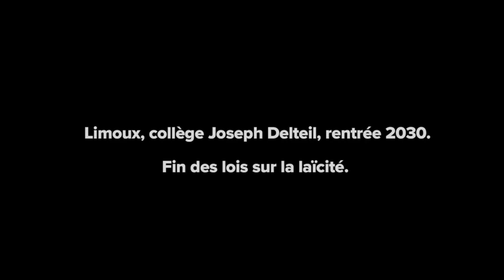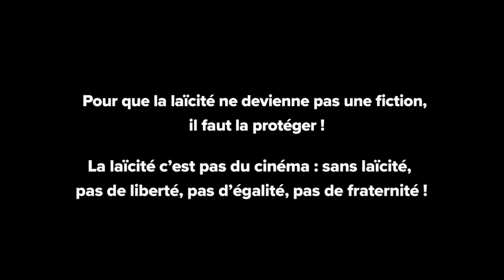La laïcité c'est pas du cinéma !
Court métrage réalisé dans le cadre du Festival International du film de Prévention Citoyenneté Jeunesse de La Rochelle, FestiPREV.
Sélection complémentaire 2024

Collège Joseph Delteil - Limoux (11)
Rentrée 2030, collège Joseph Delteil. Les lois sur la laïcité sont supprimées. Il faut dorénavant introduire des éléments de religion dans toutes les disciplines. Les élèves ne sont plus mélangés. L'adaptation des élèves à ces nouvelles lois n'est pas facile...

FestiPREV est un projet imaginé et coordonné par l'association Angoul'Loisirs et qui a pour objectif de faciliter et de valoriser la parole des jeunes.